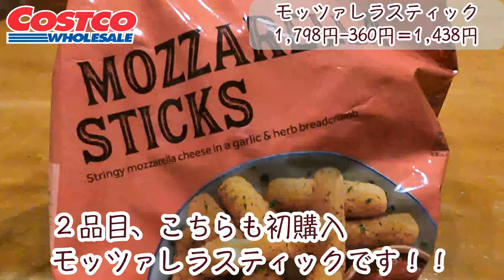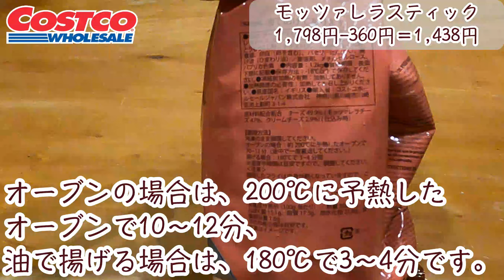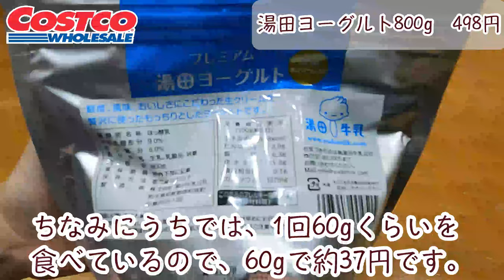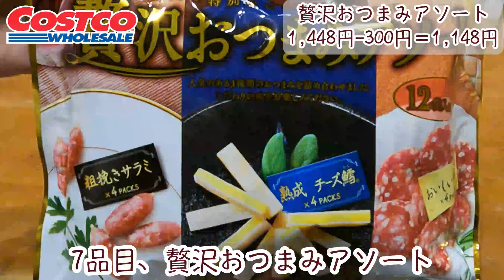【コストコ】購入品紹介2021年10月④、リピート商品と初購入品他、チョッピーノスープおいしいしコスパ最高です！！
こんにちは！コストコ大好きまなっちです。
リピート商品や初購入の商品など紹介したいと思います。
今回は、前から気になっていたチョッピーノスープを購入しました。実際にお鍋に入れたらどのくらいか、参考になれば嬉しいです。